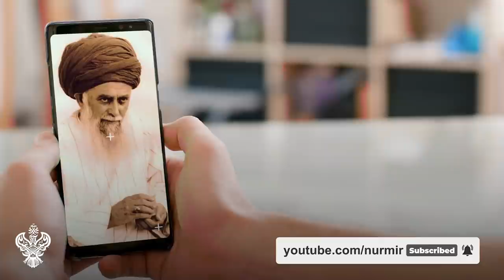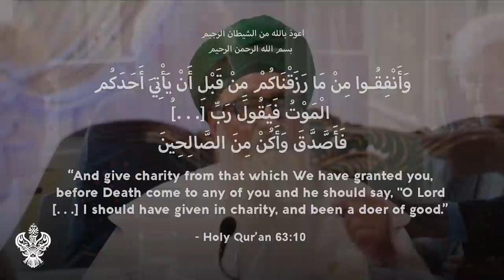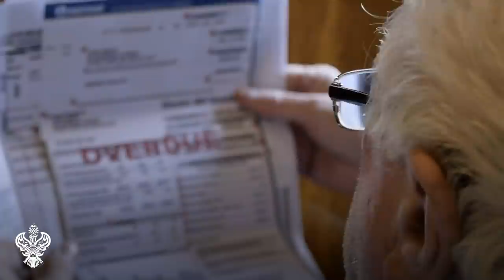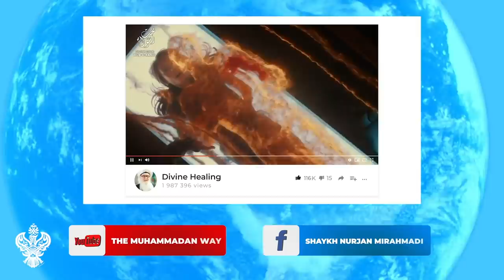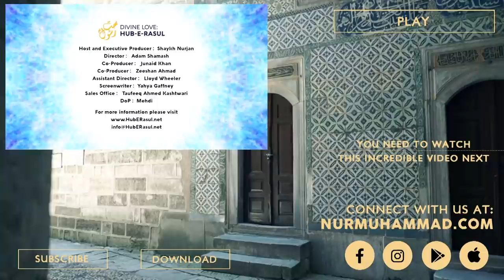END DAYS 💀 PROTECTION: Spiritual Realities of Charity, Helping ORPHANS - Sufi Meditation Center E189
Realities of spiritual protection for the LAST DAYS. World-renowned spiritual teacher Shaykh Nurjan outlines the MOST POWERFUL and EFFECTIVE means of securing God's "insurance policy" in these difficult times: help the weak and vulnerable, insha'Allah.